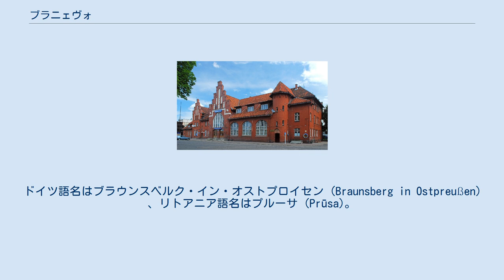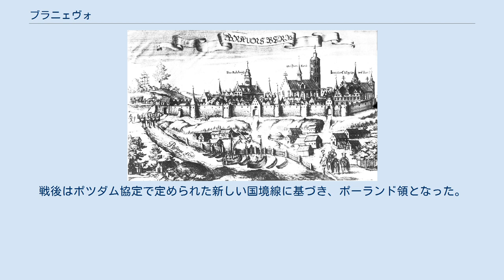ブラニェヴォ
ヴァルミア＝マズールィ県の都市
ブラニェヴォ（ポーランド語: Braniewo、[braˈɲevɔ]）は、ポーランド北部のヴァルミア＝マズールィ県にある町。
ブラニェヴォ郡の中心都市である。
人口1万8068人（2004年）。
 ヴァルミア地方ではオルシュティンに次ぐ第二の都市である。
ドイツ語名はブラウンスベルク・イン・オストプロイセン (Braunsberg in Ostpreußen) 、リトアニア語名はプルーサ (Prūsa)。
 ヴィスワ潟からおよそ5キロメートルのパスウェンカ川沿いに位置する。
エルブロンクの北東35キロメートル、カリーニングラードの南西55キロメートルにあたる。
国道54号線で6キロメートルほど北へ行くと、ロシアのカリーニングラード州との国境に至る。
 ドイツの地理学者ヨハン・フリードリヒ・ゴールドベック（1748年 - 1812年） によると、町はもともとモラヴィアのオロモウツの司教「シャウエンブルクのブルーノ」（1205年 - 1281年） に由来するブルンスベルク (Brunsberg) という地名だった。
司教は1254年と1267年にボヘミア王オタカル2世に随従し、ドイツ騎士団による古プロイセン人征服にも参加した。
ブルンスベルクは「プロイセン人の軍営」という意味のブルーセベルゲ (Brusebergue) に由来するという説もあるが、確証はない。
なお、シャウエンブルクのブルーノはボヘミアのブルシュペルク村（ドイツ語名ブラウンスベルク）を建設したことでも知られる。
 1243年には、ブルンスベルクを含むヴァルミア（エルムラント）地方が、ドイツ騎士団から新設されたエルムラント司教区に譲渡された。
司教は町内に聖堂を建立し、主な住まいとした。
1254年にリューベック法にもとづく都市権を保障されたが、1261年の第二次プロイセン反乱で町は破壊され、人口も減少した。
その後、リューベックから多くの入植者が移り住み、1273年に新たな土地に市街が再建された。
1284年には再びリューベック法の都市憲章が与えられたが、次期司教ハインリヒ・フレミング（1278年 - 1300年）は、都市憲章をブラウンスベルクからはく奪し、代わりにフラウエンベルク（現在のフロンボルク）市に付与した。
 1296年にはフランシスコ会の修道院が建立され、1342年には「新市街」が建設された。
ヴァルミア地方最大の商業・港湾都市として町は繁栄し、1608年までハンザ同盟にも加入していた。
長くドイツ騎士団国の一部であったが、1466年に十三年戦争の講和条約として第二次トルニの和約が締結されると、新設された王領プロイセンに組み込まれ、ポーランド王国の支配下となった。
 1525年にドイツ騎士団国が世俗化してプロシア公領が成立すると、その領民の多くはルーテル派に改宗した。
プロシア公アルブレヒト（ドイツ騎士団長）はヴァルミア地方の併合を画策したため、ブラニェヴォのカトリック教徒はプロテスタントのプロシアから庇護してもらうため、ポーランド王に臣従を誓った。
1526年、ポーランド王国は町を以前の領主であるエルムラント司教マウリティウス・フェルバーに返還した。
ヴァルミア全域でみられたように、ブラウンスベルク市民も教皇の臣下である司教に忠誠を誓った。
そのため、民族的にはドイツ人が多数を占めながら、ヴァルミア地方ではローマ・カトリックが優勢であり続けた。
1772年のポーランド分割でプロイセン領となって以降も、この傾向は続いた。
 17世紀のブラニェヴォ市街（クリストフ・ハルトクノッホ画） 16世紀のリヴォニア戦争で、ブラニェヴォはルーテル派のスウェーデンに3年間ほど占領されたが、司教スタニスワフ・ホジュシュ（1504年 - 1579年）がイエズス会の学院「コレギウム・ホシアヌム」を設立すると、ルーテル派は再び抑圧された。
学院には1564年に神学校が併設され、さらにグレゴリウス13世の時代には、北欧・東欧諸国への宣教師を養成するコースも新設された。
ブラウンスベルクの人レギーナ・プロットマンは町内に聖カタジナ姉妹修道会を設立し、1583年に教会の公認を受けた。
イエズス会の神学者アントニオ・ポッセヴィーノは1580年代、台頭するプロテスタントの動きに対抗するため、ブラニェヴォの学院の拡大に尽力した。
 ポトツキ邸 その後、1772年の第一次ポーランド分割で町はプロテスタントのプロイセン王国に併合され、翌年新設された東プロイセン州に組み込まれた。
 プロイセン邦有鉄道...